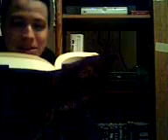The Red Ring Of Death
Just As It Says